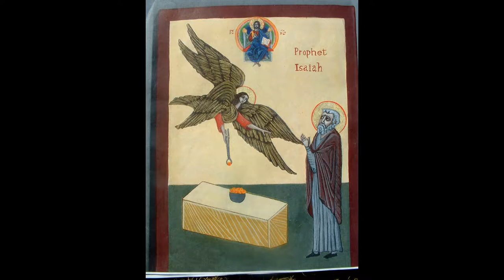Windows to Heaven - Icons by Sr. Irene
Icons written by Sr. Irene, Rep. of Ireland 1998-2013.